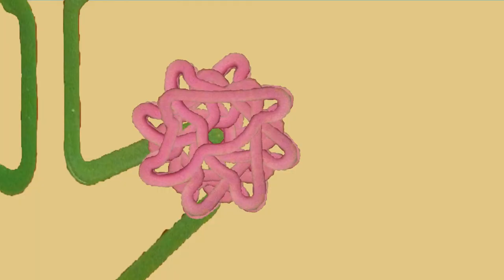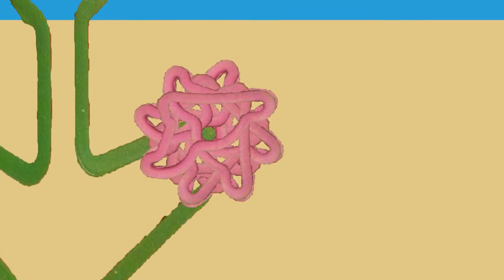Tree Hugger - Kimya Dawson (Sillybandz animation)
Chris animates Sillybandz to Paige Harwood's and Shannon Kennedy's cover of "Tree Hugger" [Used with permission].